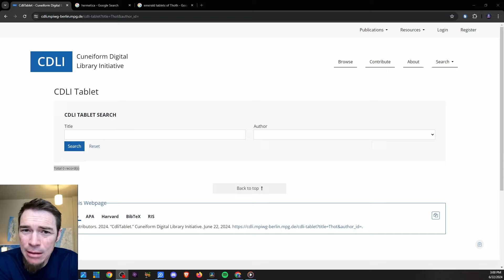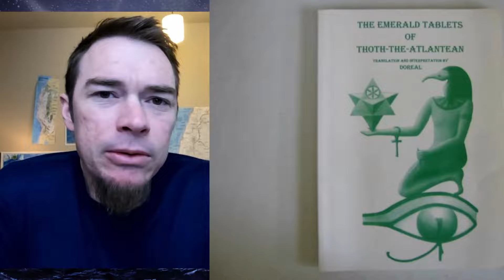You’re Being Lied To: Christian Scholar Debunks Conspiracy on Joe Rogan, Patrick Bet David Podcast!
Billy Carson made appearances and claims in many podcast recently and I want to address the claims that touch on our understanding of Biblical theology. With the help of the late Dr. Michael Heiser I want to help you see truth where it is, and lies where they are hidden.

Article on The Emerald Tablets of Thoth and H.P. Lovercraft

I explore the connection between theology, humanity, history and culture. I do this in the hopes of creating meaningful dialogue with others. I am creating dialogues with Jordan Peterson, Joe Rogan, Russel Brand and other powerful voices in culture.

Remember to keep comments respectful.
I would love for you to catch all the upcoming videos.

0:00 You have been lied to
0:36 Biblical Scholar Michael Heiser and Strange Theology
1:07 Aliens and Cult Classics
3:36 Is the Bible a Mistranslation?
6:03 Understanding the Emerald Tablets
8:31 A Cult Fiction Plagiarism